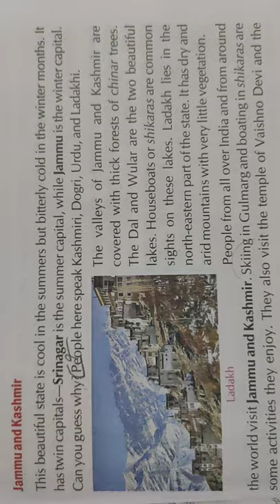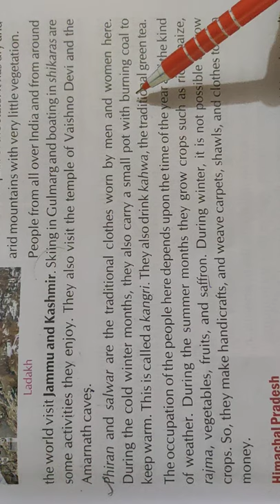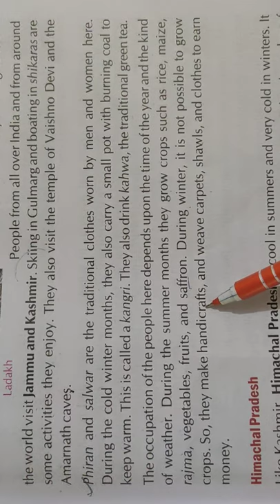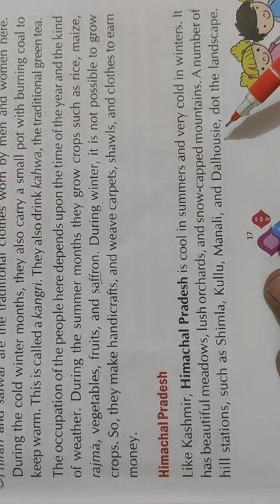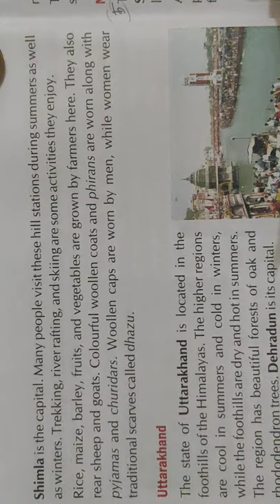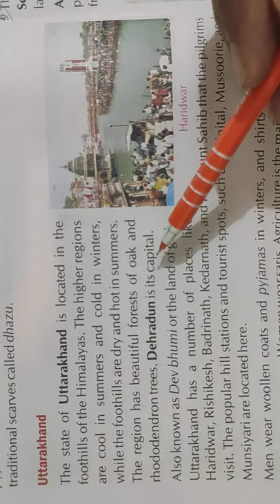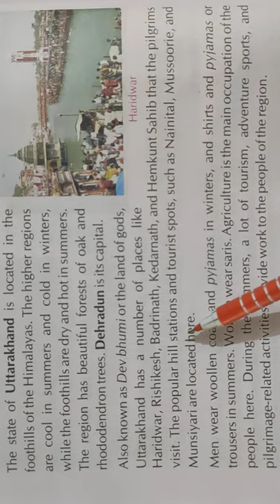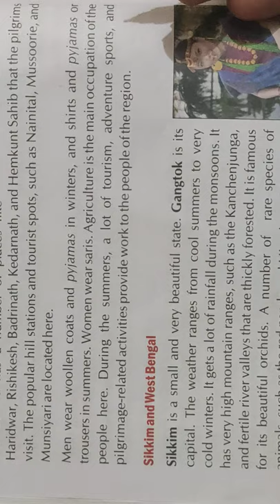Social Study || Class-4th || Lesson-2(The Northern Mountains) || Part-3 || By Govind Sir